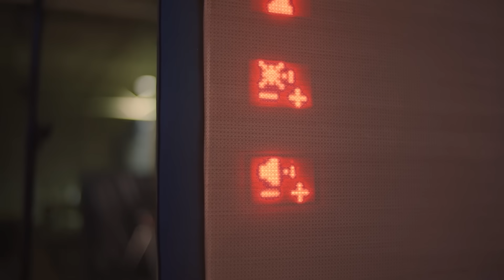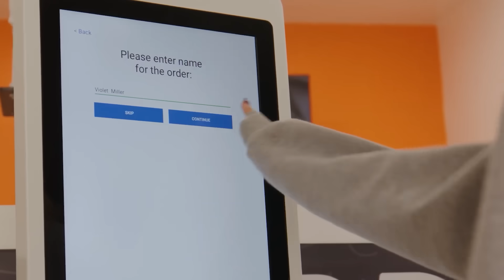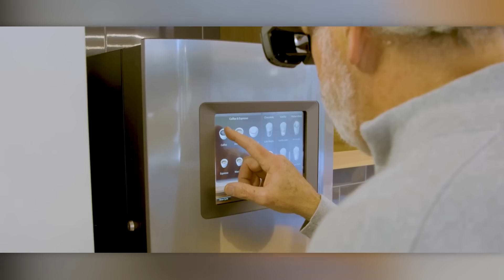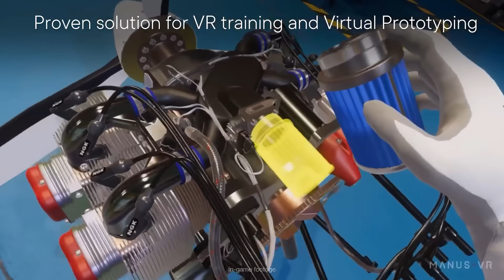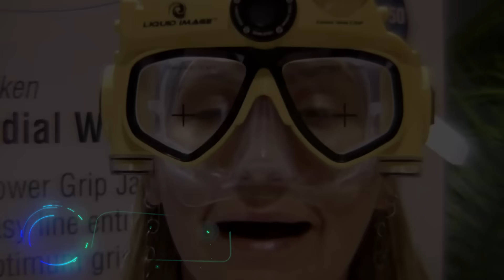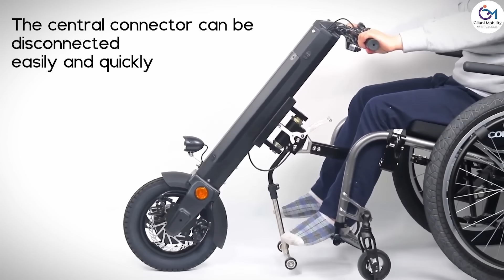AMAZING INVENTIONS THAT HAVE REACHED A NEW LEVEL